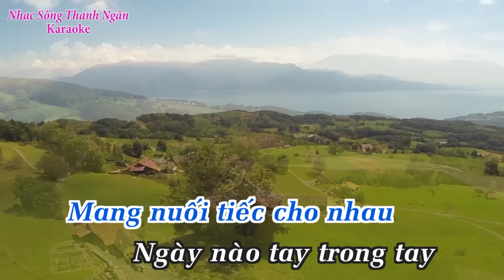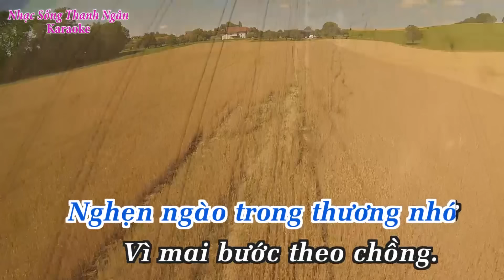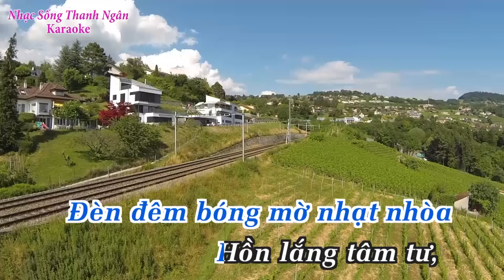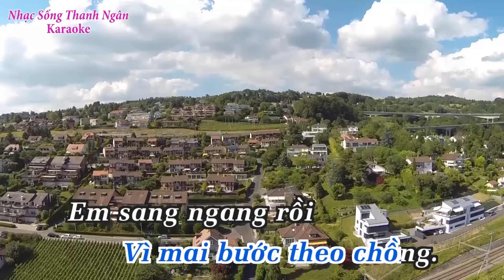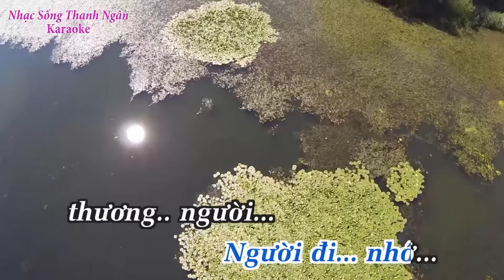Giã Từ - Karaoke Nhạc Sống Thanh Ngân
Bài hát : Giã Từ
Sáng tác : Tô Thanh Tùng
Thể loại : Nhạc Sống karaoke
trình bày : nhạc sống thanh ngân
 Tuổi đời chân đơn côi
Gót mòn đại lộ buồn
Đèn đêm bóng mờ nhạt nhòa
Hồn lắng tâm tư,
đi vào dĩ vãng
Đường tình không chung lối
Mang nuối tiếc cho nhau
Ngày nào tay trong tay
Lối về cùng hẹn hò
Dìu em giấc mộng vừa tròn
Tình thắm môi hồng,
 đêm dài lưu luyến,
Nghẹn ngào trong thương nhớ
Vì mai bước theo chồng.
Em sang ngang rồi
 chôn kỷ niệm
vào thương nhớ.
Hôn lên tóc mềm
cho lệ sầu
thêm ướt đôi môi
Xin em một lần
 cho ước nguyện
 tình yêu cuối
Thương yêu không trọn
 thôi giã từ đi em ơi
Người về lên xe hoa
Kỷ niệm buồn vào hồn
Bờ môi tắt hẳn nụ cười
Giây phút bên nhau
nay còn đâu nữa
Người về trong thương nhớ
Người đi nhớ thương người
Người đi... nhớ...
 thương.. người...